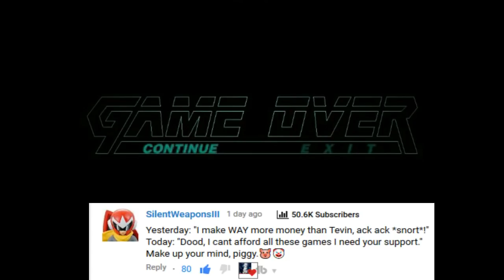DSP tries it: Having no money in his bank account, begging for tips and unable to sell condo!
Here are some highlights of DarksydePhil talking about how he has no money in his bank account so therefore he needs lots and lots of tips even though he makes more money than Tevin!

One thing I noticed that DSP likes to do is beg for tips the day before his payment comes in. Why does he do it? I have a few theories but mostly it comes down to greed! His greed has been out of control for a while now. Another thing is that he likes to say things like " mah bank account has no money in it " but yet he won't actually show anything... If the bank account is empty then surely he can take a screen cap of that right? Anyway that is it for the description and I hope you guys enjoy my latest DSP tries it!